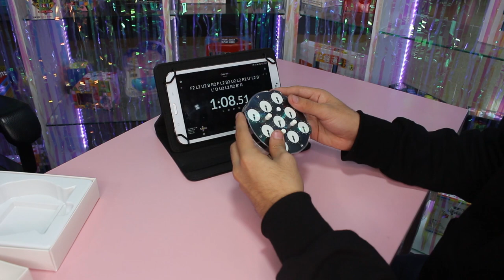🔥 El MEJOR Clock Magnético!! (QiYi Clock) 😱 | Speedcuber Perú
Tu tienda favorita de cubos te trae un nuevo vídeo, esta vez es sobre el nuevo Clock magnético de la marca QiYi